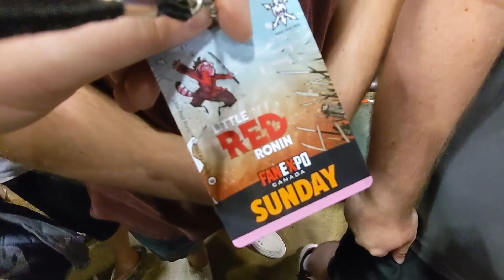We Met All Four Hobbits! Fan Expo Canada 2022 || Canada Daily Vlog Day 11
Hey guys~
We went to the Fan Expo Canada and got meet Dominic Monaghan, Billy Boyd, Sean Astin, and Elijah Wood! It was so awesome! If you like what you see make sure you leave a like on this video, subscribe so you're notified when I post again and join me on this adventure called life!

Edited with Filmora9 by Wondershare

-Cate